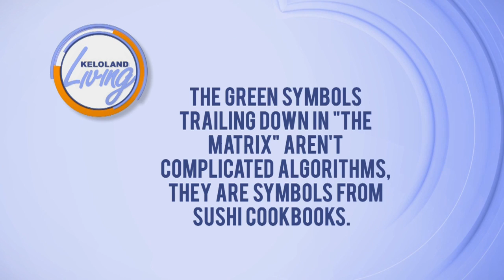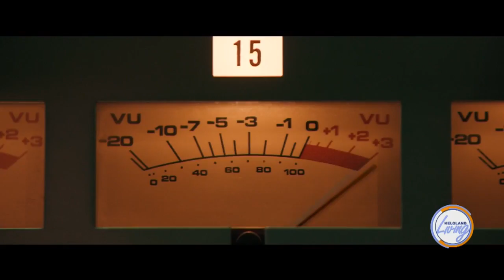KELOLAND Living: Weekend What's Happening? (11/1)